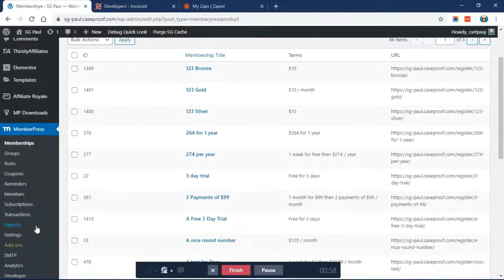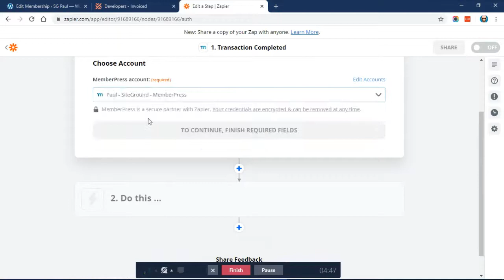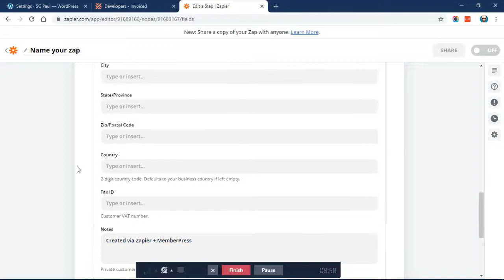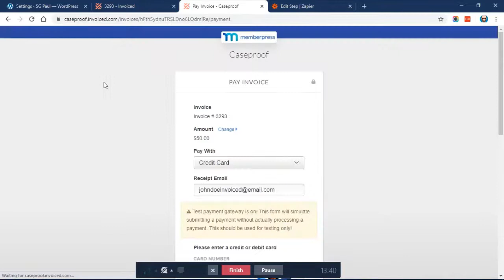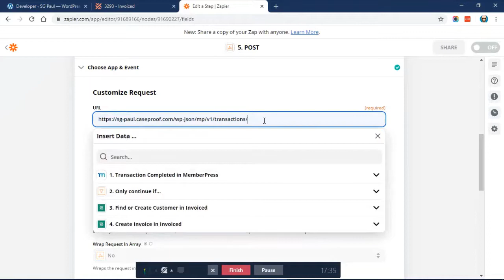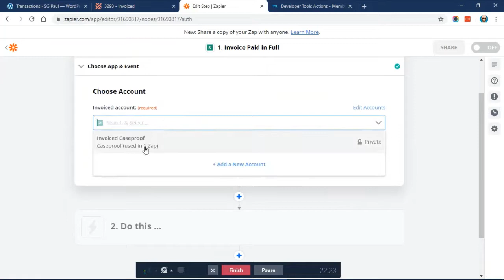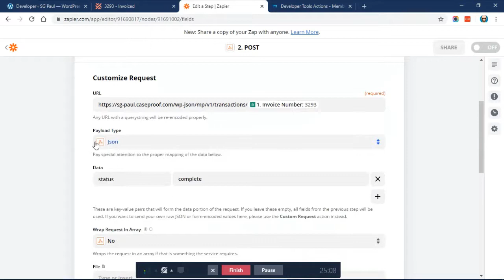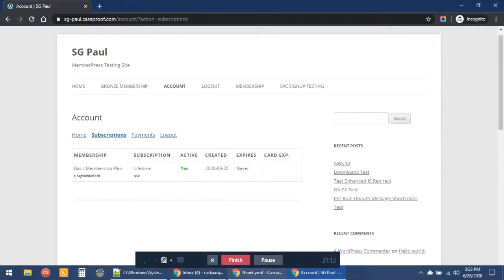Invoiced + MemberPress + Zapier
How to use Invoiced with MemberPress + Zapier

Non-recurring invoicing with MemberPress and Invoiced.